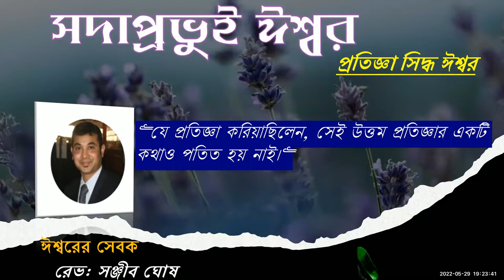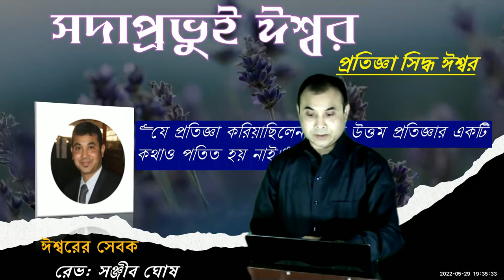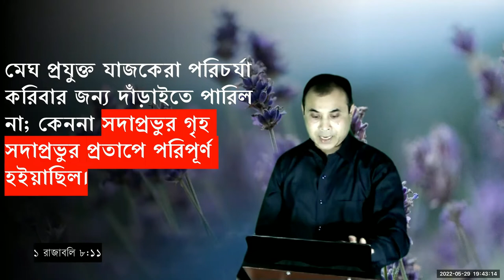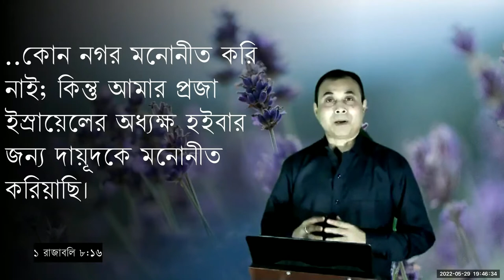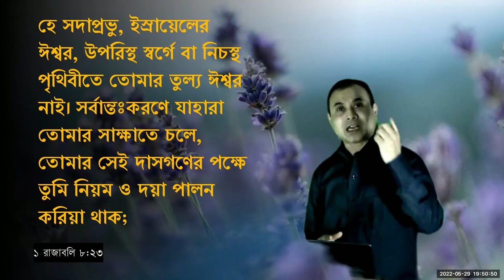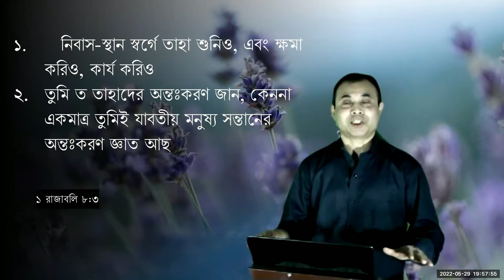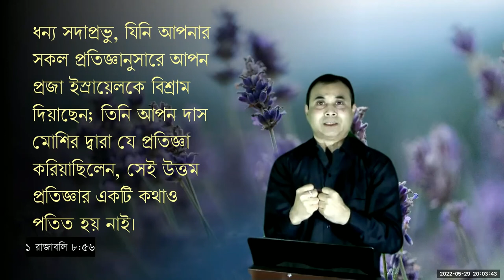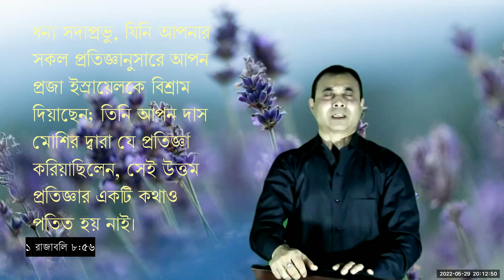সদাপ্রভুই ঈশ্বর---প্রতিজ্ঞা সিদ্ধ ঈশ্বর (-Sermon 29052022)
“যে প্রতিজ্ঞা করিয়াছিলেন, সেই উত্তম প্রতিজ্ঞার একটি কথাও পতিত হয় নাই।"